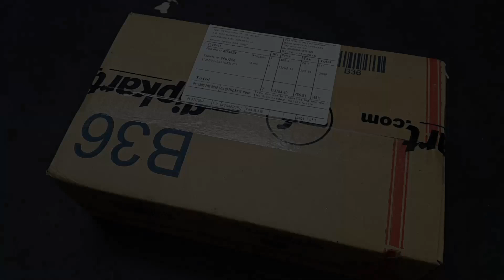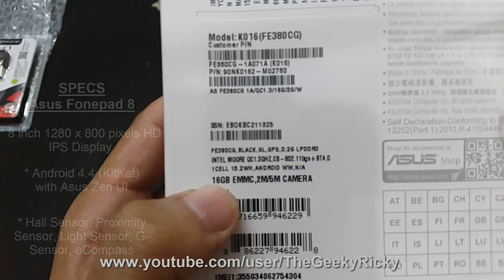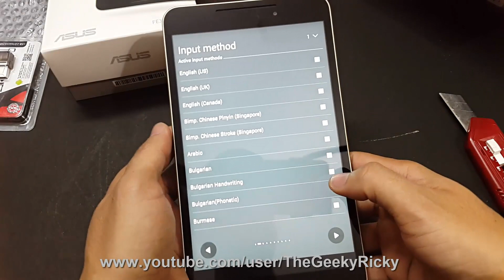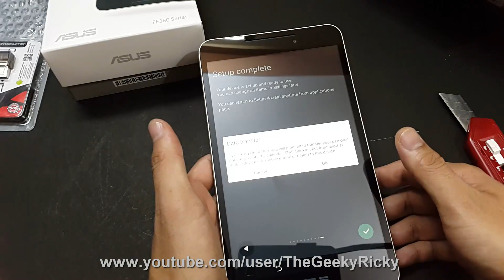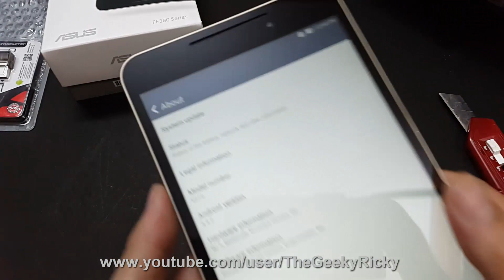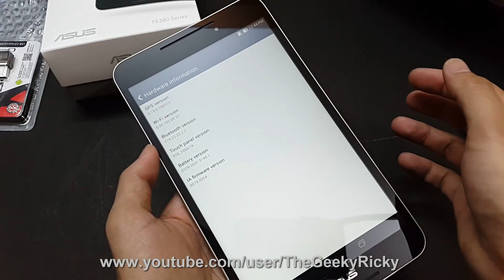Asus Fonepad 8 Tablet (FE380CG) Unboxing & First Boot - India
Asus FE380CG-1A071A Fonepad 8 Tablet - Unboxing & First Boot.

Key Features of Asus FE380CG-1A071A Fonepad 8 Tablet

2 MP Secondary Camera
5 MP Primary Camera
8-inch Touchscreen
Wi-Fi Enabled
Android v4.4 (KitKat) OS
1.33 GHz Intel Atom Z3530 Quad Core Processor
2GB Ram
Expandable Storage Capacity of 64 GB
Wi-Fi, 3G